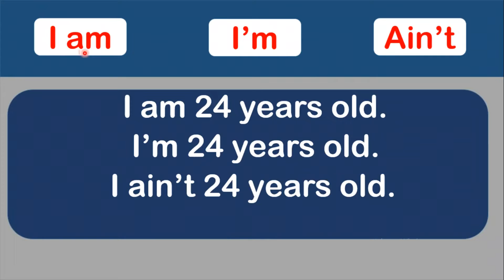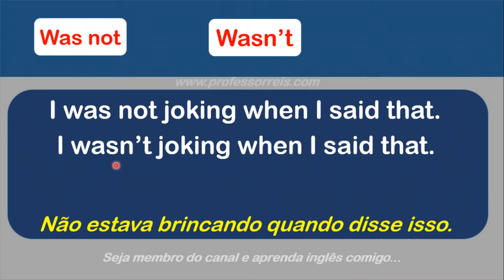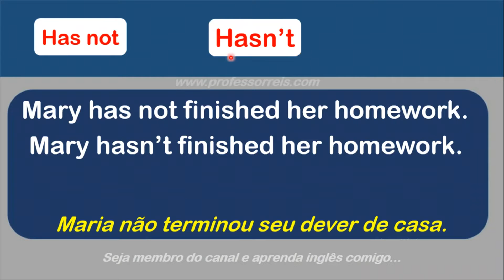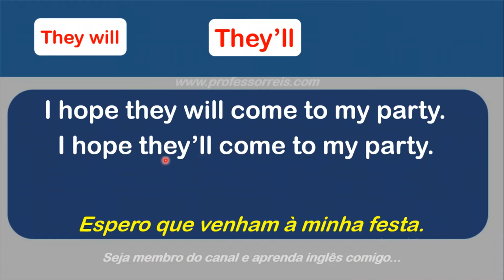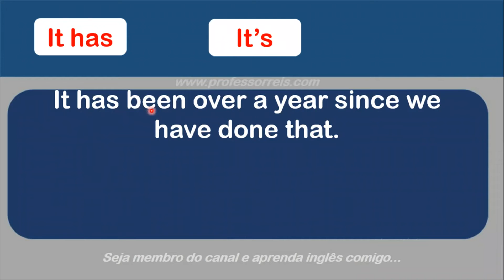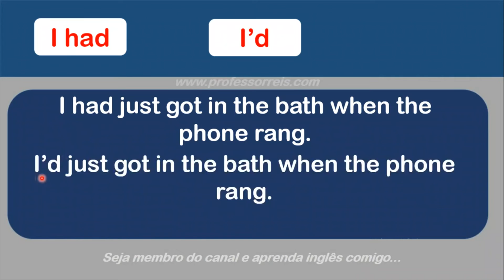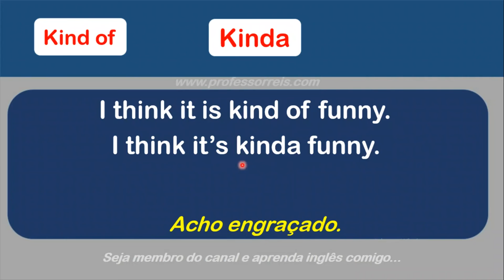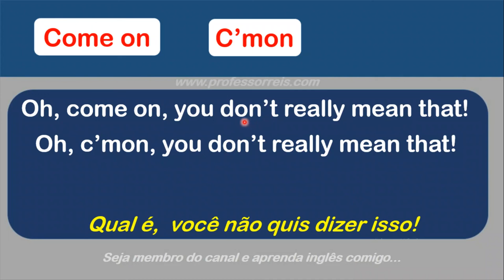FRASES EM INGLÊS PARA APRENDER A PRONÚNCIA DA FORMA CONTRAÍDA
Aula de inglês com frases. Aprenda contração das palavras em inglês com frases simples e úteis. Todas as contrações em inglês estão aqui. Como fazer a contração em inglês. Forma contraída em inglês. A pronúncia da forma contraída em inglês. Frases em inglês. Frases simples em inglês para você aprender inglês falando.